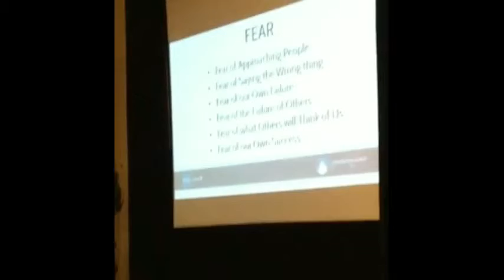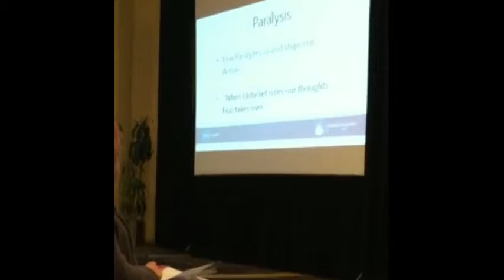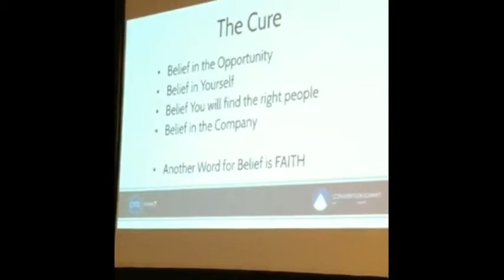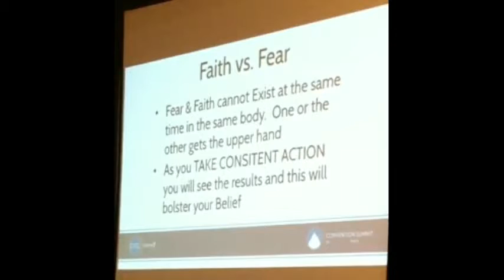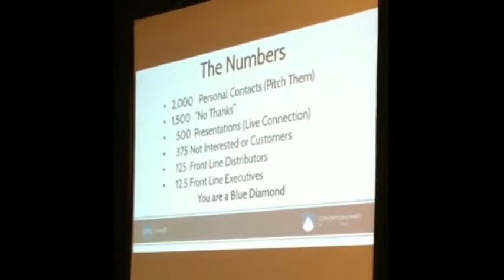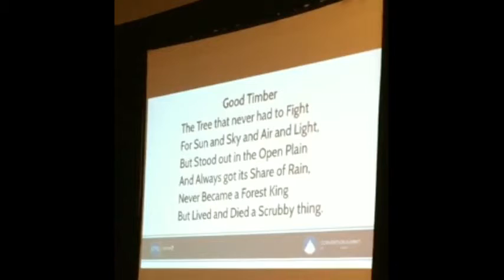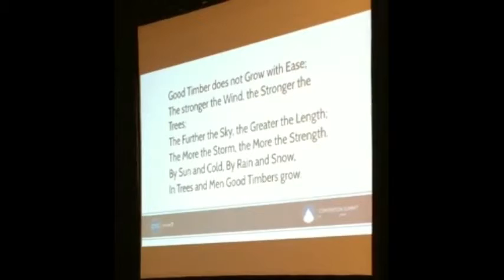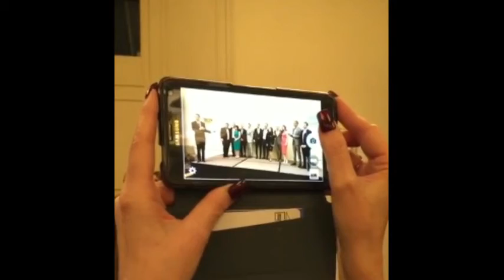otg oct 2105 Nathan Ricks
Nathan Ricks closing session at the OTG Summit in Oct 2015 Salt Lake City